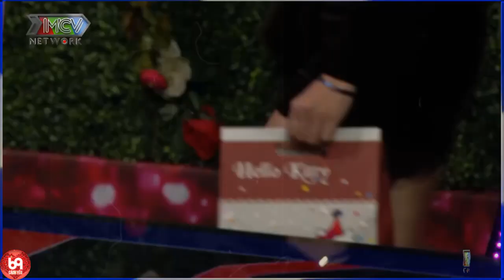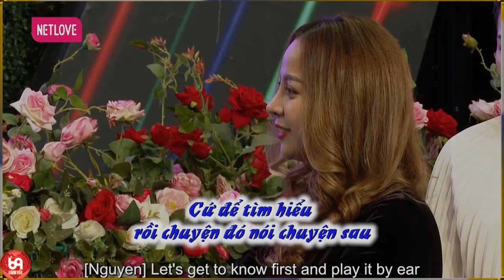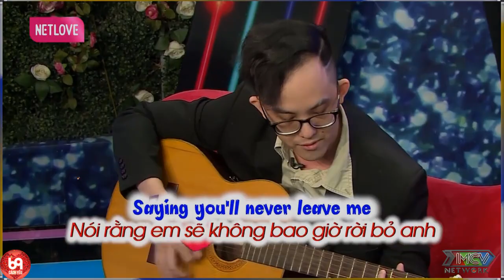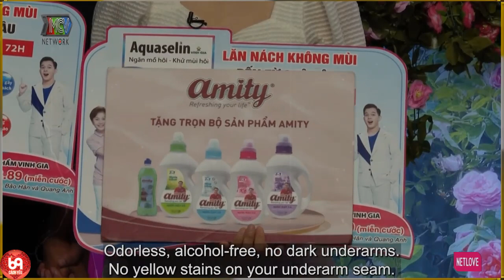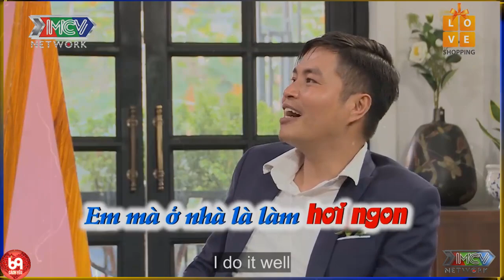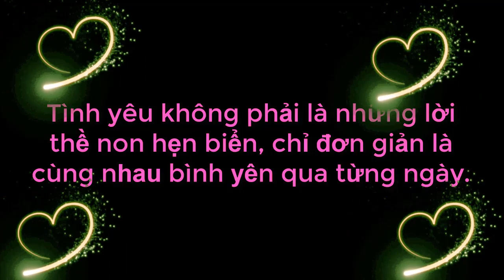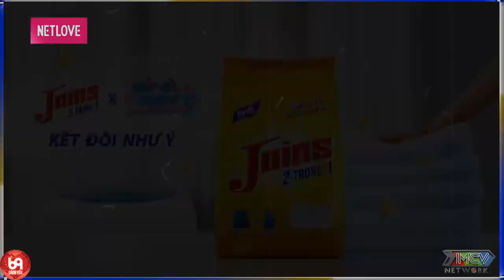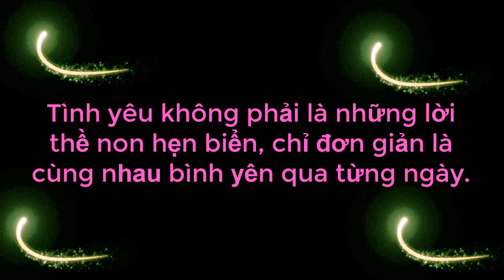Nàng Kiều Khóc Nức Nở Khi Phút 90 Đã Điểm, Nàng Đành Quay Xe Vì Lý Do Làm Cả Trường Quay Lặng Thinh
Nàng Kiều Khóc Nức Nở Khi Phút 90 Đã Điểm, Nàng Đành Quay Xe Vì Lý Do Làm Cả Trường Quay Lặng Thinh | 69 CÁCH YÊU
69 Cách Yêu là trang cập nhật những chương trình hẹn hò, ghép đôi, mai mối hot nhất hiện nay BẠN MUỐN HẸN HÒ, HẸN ĂN TRƯA, VỢ CHỒNG SON, YÊU LÀ CƯỚI, MAI MỐI CÙNG NGƯỜI LẠ